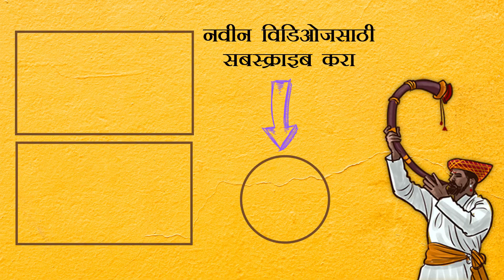Mrunal Thakur on acting with Farhan Akhtar in Toofaan | Amazon Prime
मृणाल ठाकूरने तुफान सिनेमासाठी कशी तयारी केली? तिला शूटिंग दरम्यान काय शिकायला मिळालं? पहा आरजे शो शो शोनाली सोबत